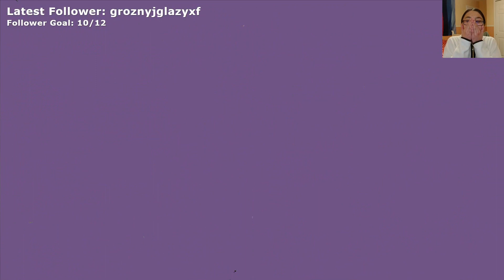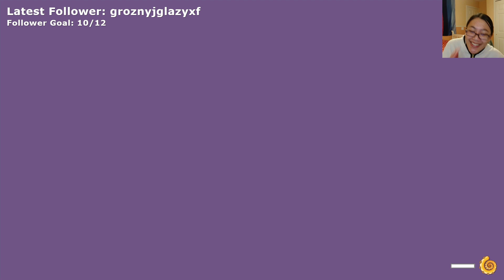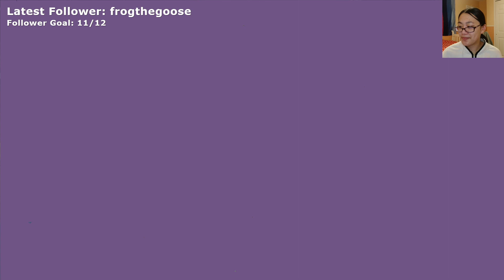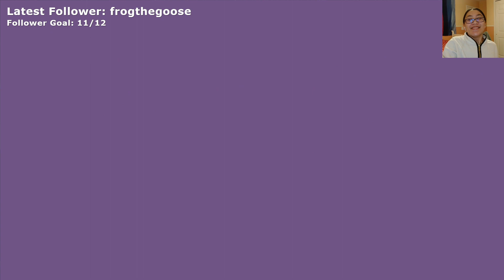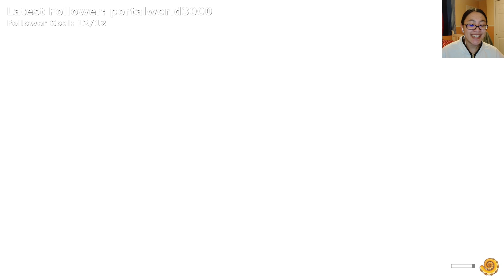I'M A FATHER NOW